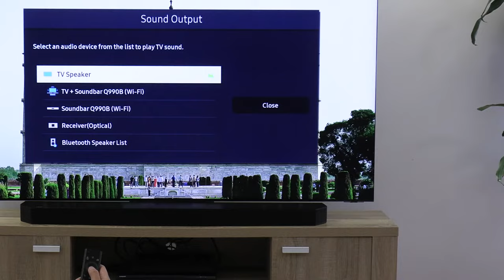Pair Two Bluetooth Headphones to your Samsung TV